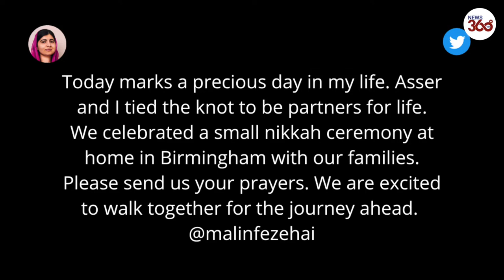Malala Yousafzai MARRIES Pakistan Cricket Board’s Manager | Tied the knot in UK- News 360 Tv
Malala is MARRIED: Nobel Peace Prize winner who was shot by the Taliban reveals she and her partner Asser Malik tied the knot at a ceremony in her Birmingham home

Malala Yousafzai has tied the knot almost a decade after she was shot in the head by the Taliban for campaigning for girls' rights to an education.

The Nobel Peace Prize winner, 24, has married her partner Asser Malik at a ceremony in her Birmingham home.

Malala shared sweet photographs from the wedding day, where she wore a beautiful pink bridal Nikah, to Twitter.

She smiled next to her new husband, who wore a matching pink tie, in adorable outdoor snaps.

Another image showed Malala touching her hair as Asser signed the marriage contract.
Asser was last year appointed operations manager of the Pakistan Cricket Board (PCB).

Malala captioned the photographs: 'Today marks a precious day in my life. Asser and I tied the knot to be partners for life.

'We celebrated a small nikkah ceremony at home in Birmingham with our families. Please send us your prayers. We are excited to walk together for the journey ahead.'

It is not known when Malala and Asser began their relationship, but her husband posted a birthday message in July.

He wrote: 'Happy Birthday to the most amazing @Malala.'

Earlier this year, Malala's father Ziauddin Yousafzai said he would allow her to choose her own partner.

Malala's parents had was has been described as an 'an arranged love marriage'.

But Malala has previously expressed doubts about whether she would ever marry. In June she told Vogue: 'I still don’t understand why people have to get married. If you want to have a person in your life, why do you have to sign marriage papers, why can’t it just be a partnership?'

At the age of 15 Malala survived being shot in the head by a Taliban gunman after campaigning for girls to be educated. She has since become a global icon for women's rights.